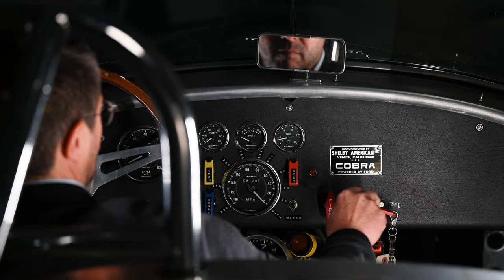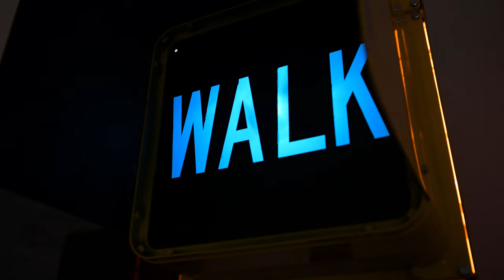Prestige et Collection, musée vivant de l'automobile en Anjou : Portrait de Denis Bréheret fondateur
Denis Bréheret nous présente sa passion et l'entreprise fruit de sa créativité.
Prestige et Collection est un nouveau concept de musée de l'automobile en Anjou : un musée "vivant". Fini les voitures juste à regarder... Vous y découvrez une centaine d'automobiles et de motos contemporaines et de caractère ; vous pourrez les conduire sur une route privée. L'objectif est de vous offrir un souvenir inoubliable, la réalisation de votre rêve, un moment de plaisir dans le partage d'une passion : l'automobile. Ce musée est ouvert à tous sur rendez vous.
Prestige et collection s'adresse aussi aux professionnels avec une grande salle de réunion et son équipement : repas, communication et présentation. L'environnement idéal pour une assemblée, un lancement, un teambulding. Toute l'offre est présente sur le site prestigeetcollection.com. Nous vous attendons et à bientôt. Jallais est au centre du triangle Angers, Nantes et Cholet.

Réalisation David Quinveros et Antoine Dazelle